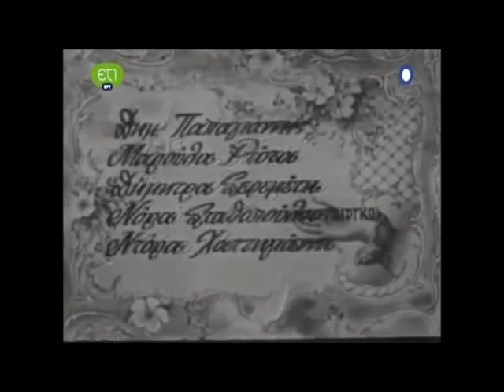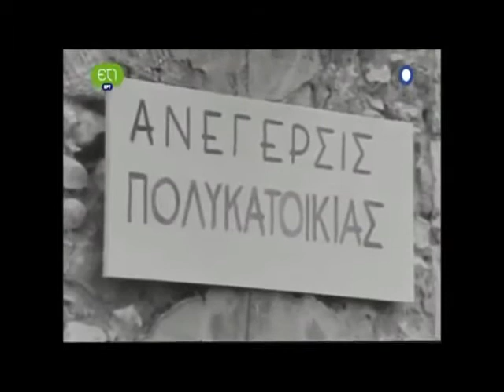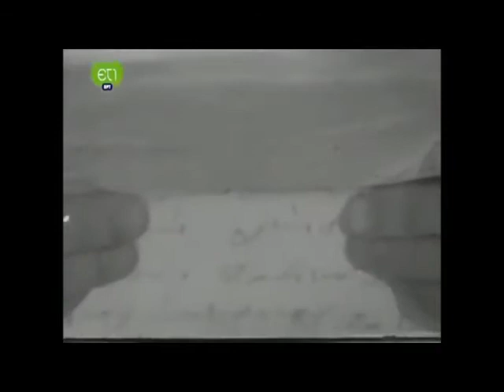Λεμονόδασος Επεισόδιο 1ο, 1ο μέρος - Σειρά της Ελληνικής Τηλεόρασης του 1977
Το ερώτημα που διατρέχει όλη την ταινία είναι αυτό που αναρωτιέται ο Πάυλος: Η Άνοιξις σκοτώνει; Μια σπουδή στον ερωτισμό 100 χρόνια πριν.
Η αιθέρια Βίργκω, ο μαύρος άγγελος Λήδα και η συντριβή του Παύλου καθώς δεν μπορεί να χειριστεί τον έρωτά του για την Βίργκω που αντιστέκεται στον σωματικό έρωτα, συμφωνα με τα ήθη της εποχής, είναι τα κεντρικά στοιχεία. Αρχετυπικά· τόσο που τα αγόρια νόμιζαν ότι είναι ο Παύλος και τα κορίτσια ταυτόχρονα η Βίργκω και η Λήδα.
Σήμερα πλέον, φαίνεται ότι τίποτα από τα παραπάνω δεν έχουν νόημα. Αυτό όμως εκ πρώτης όψεως. Πίσω από την άμεση εκπλήρωση των επιθυμιών και ενός χυδαίου ερωτισμού υπάρχει πάντα η αναζήτηση νοήματος, που μπορεί να να μην υπάρχει.
Η αναζήτηση όμως, που έχει και την μεγαλύτερη σημασία για την αυτοσυνειδησία,  θα βγει στην επιφάνεια αν δεν πνιγεί στον ψηφιακό ωκεανό της επιφανειακότητας και της εικόνας.

Παίζουν: Γιάννης Ζαβραδινός, Ελεονόρα Σταθοπούλου, Ντόρα Χατζηγιάννη, Μανώλης Λογιάδης, κ.α
Σκηνοθέτης: Τόνια Μαρκετάκη